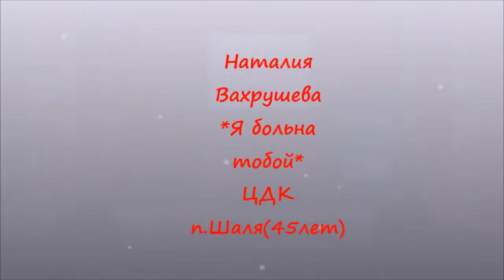Я больна тобой